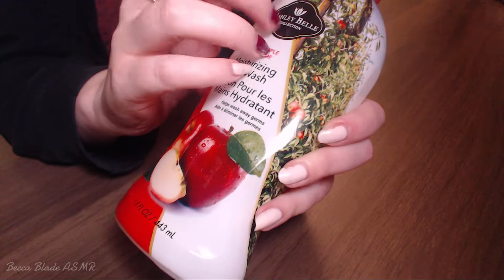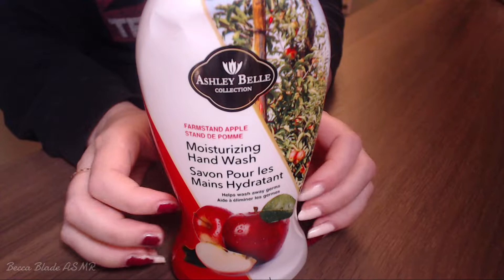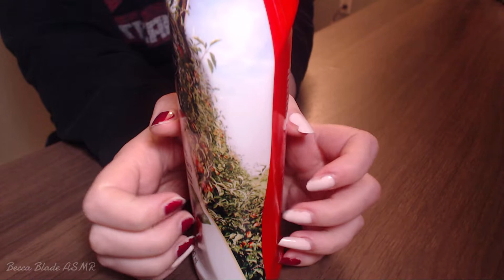❄️ASMR❄️ PURE Tapping on Random Objects!!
ASMR Pure tapping on various surfaces such as glass and plastic.